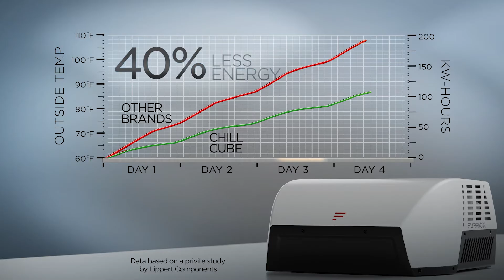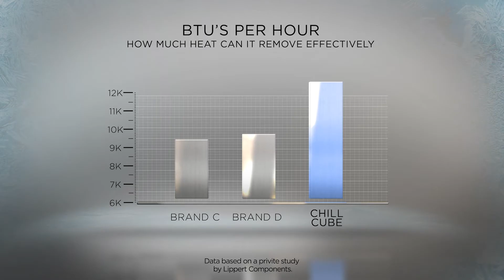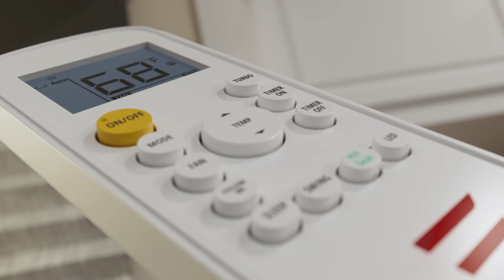Furrion Chill® Cube RV Rooftop Air Conditioner | Redefining Cooling Technology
The Chill Cube RV rooftop air conditioner by Furrion has been engineered with variable speed compressors to increase cooling efficiency by 50% and lessen operating noise. The cooling unit's robust rating makes it ideal for any hot climate and allows it to cool down quickly, even when ambient temperatures reach 105°F. Variable speed compressor technology means the RV AC unit does not cycle on and off. Instead, it changes speeds based on the amount of cooling needed in your campervan. This eliminates harsh cyclic starts and stops that are typical with a single-speed compressor. It also means that it can slowly change speeds to maintain a temperature setpoint, eliminating the need for aftermarket soft start devices.

Furrion, a Lippert brand, is a technology and innovation leader in premium, energy-efficient products for the Residential, RV and Marine industries. Our vision is to create a future where our users feel free, living outdoors and off-the-grid, while enjoying the comfort and convenience of home.